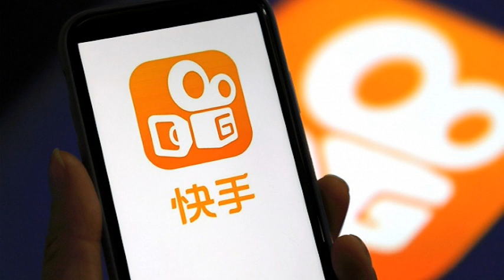股評：快手之教訓！勿盲目相信股王光環！ 2021 08 31